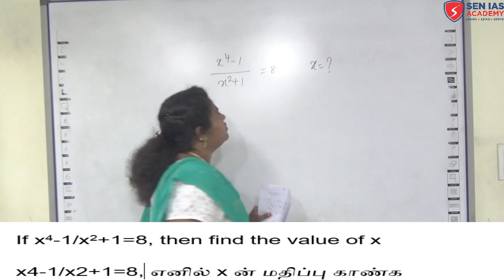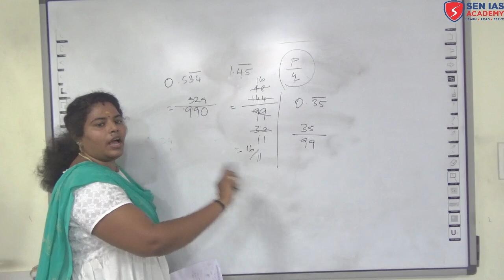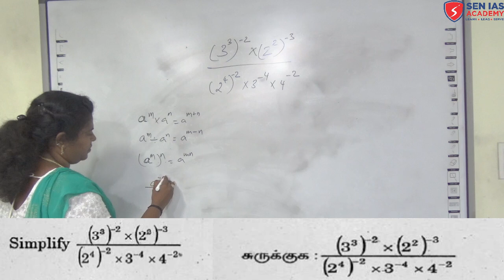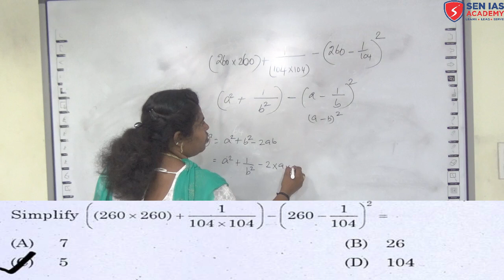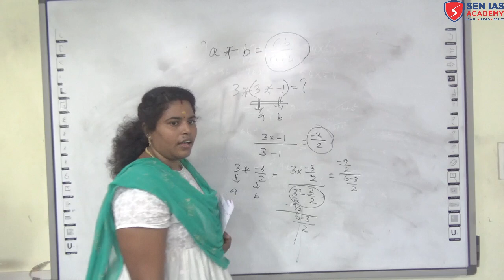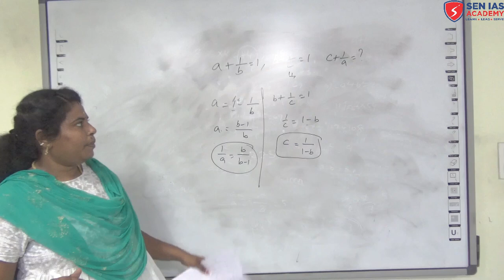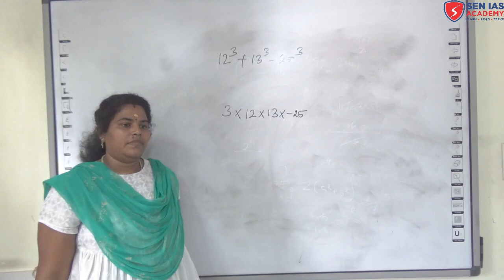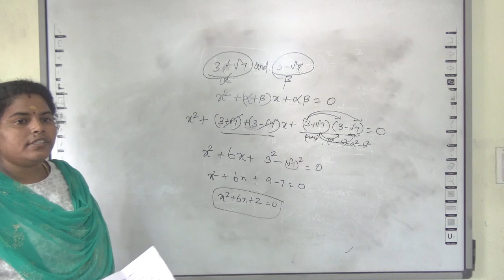SEN IAS ACADEMY | TNPSC | MATHS CLASS 6 | SIMPLIFICATION